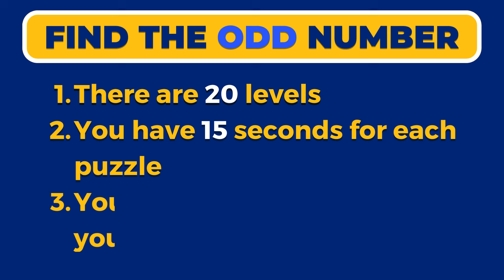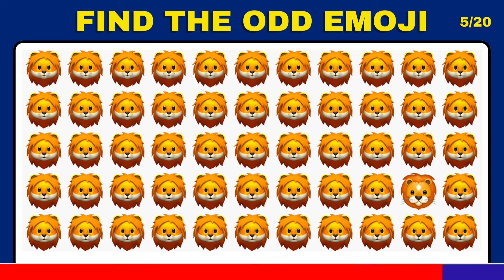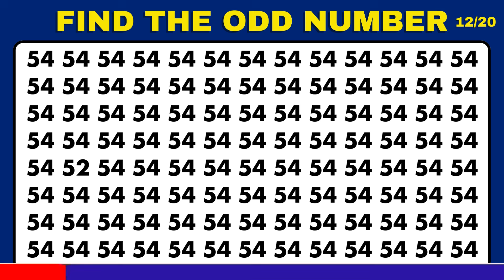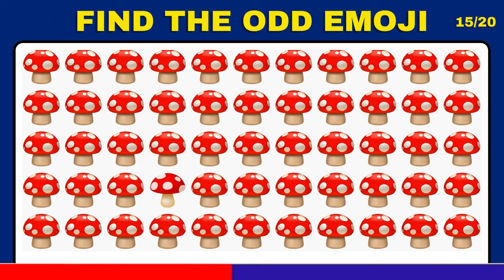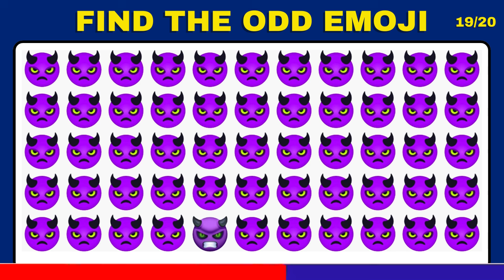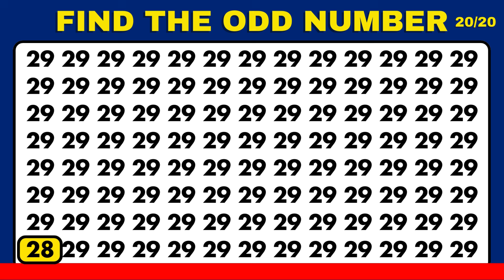Test Your Vision! Can YOU Find the Odd Numbers in this Puzzle Quiz?